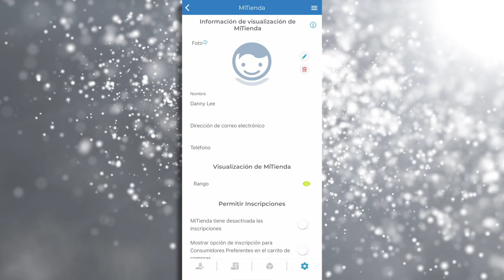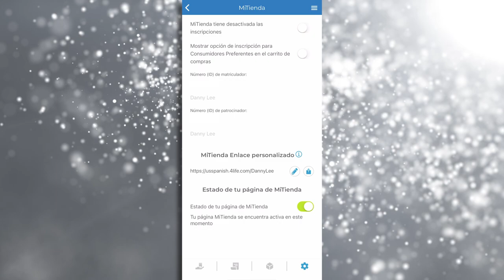Personaliza tu MiTienda